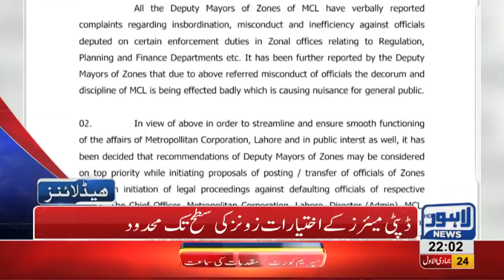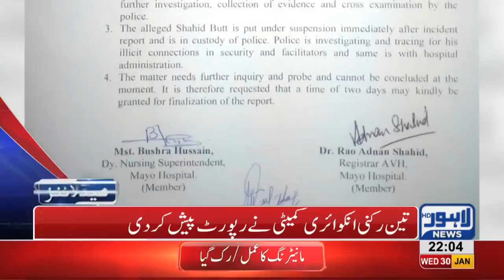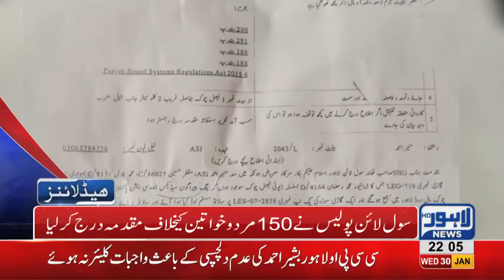10 PM Headlines Lahore News HD – 30th January 2019